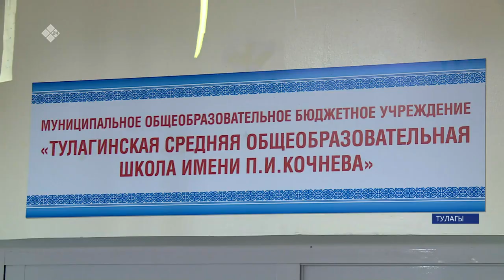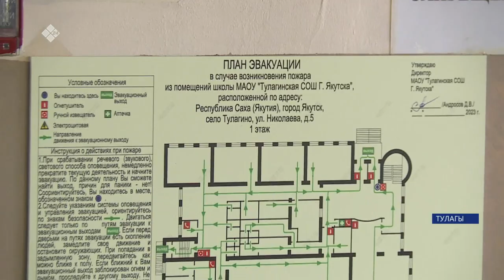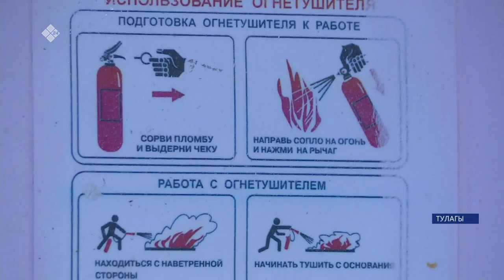«Саха сирэ» информационнай биэрии. Балаҕан ыйын 15 күнэ 13:30